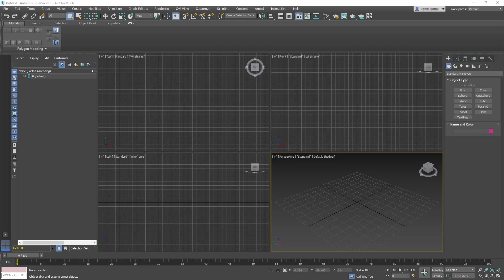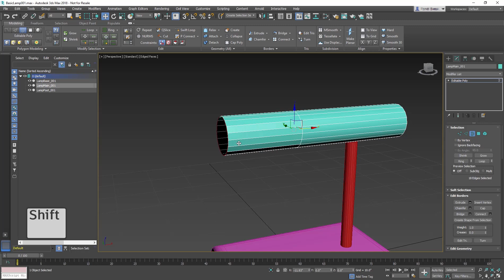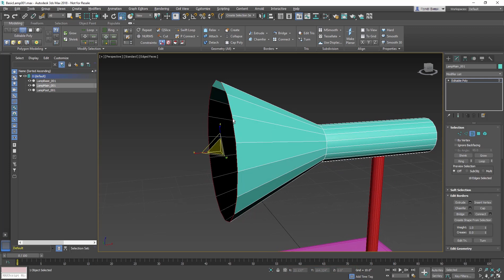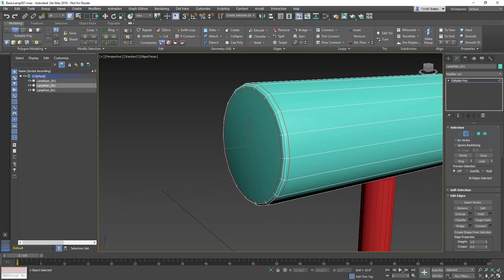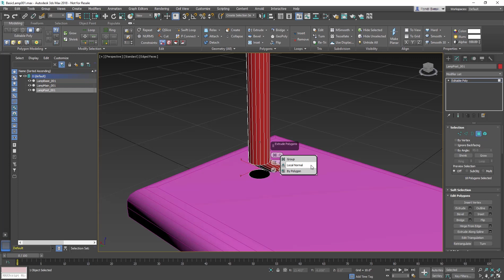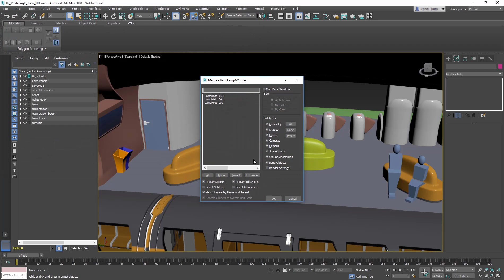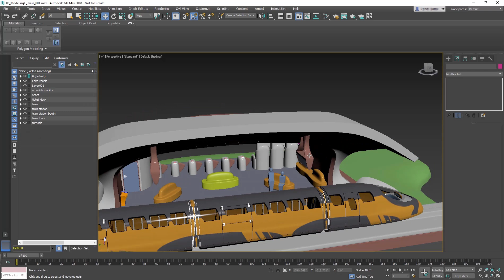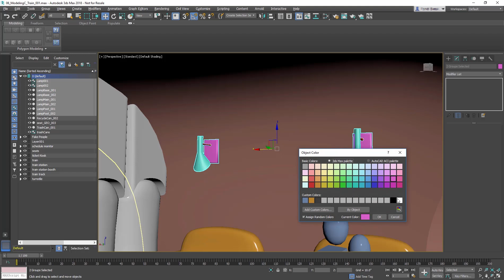3ds Max Getting Started - Lesson 13 - Polygon Modeling Part 2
Description: In this lesson. You finalize your work on poly-modeling by creating a wall lamp for the train station.
Level: Beginner
Recorded in: 3ds Max 2018